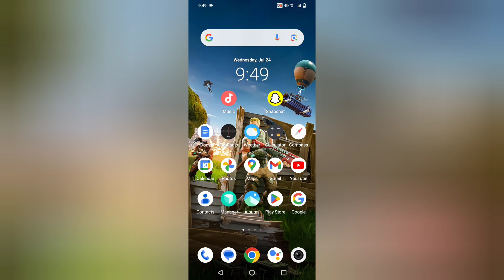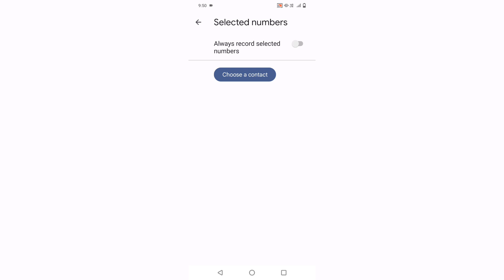IQ00 Z7 Pro call recording kaise kare, how to record calls in iq00 Z7 PRO, how to enable auto call r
IQ00 Z7 Pro call recording kaise kare, how to record calls in iq00 Z7 PRO, how to enable auto call recording in iq00 Z7 PRO, call recording settings